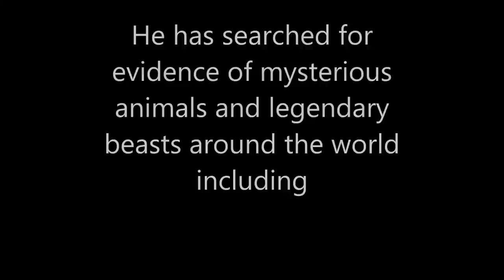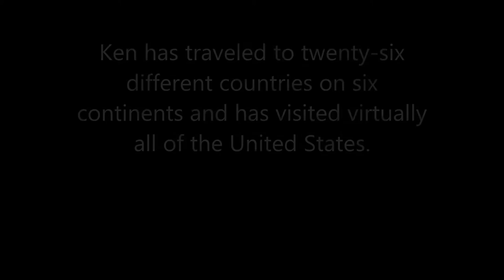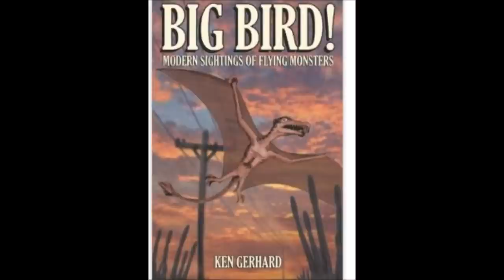Ken Gerhard interview